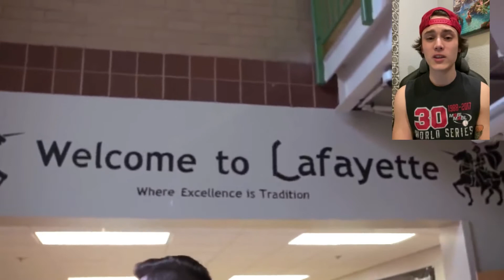The Most Jacked Dudes In Baseball! Going Over The Biggest, Most Jacked Players In The MLB.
Here is my list of some of the most jacked dudes in the MLB! Half these guys probably could be in the NFL!